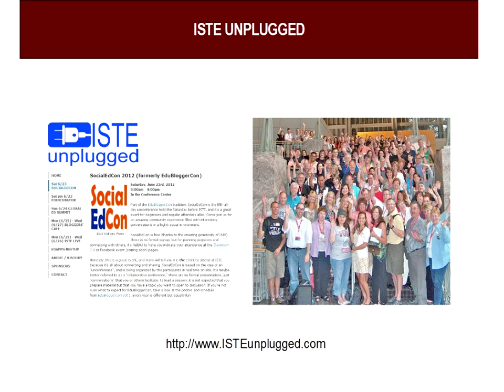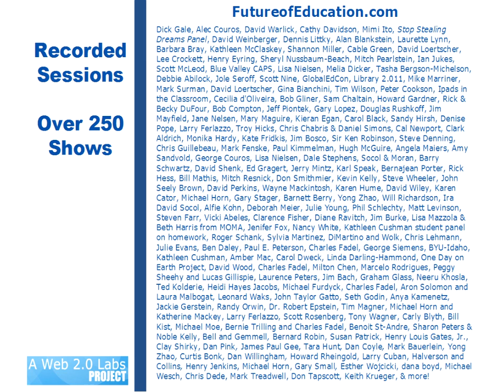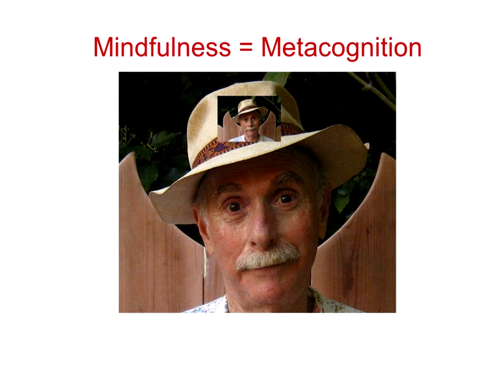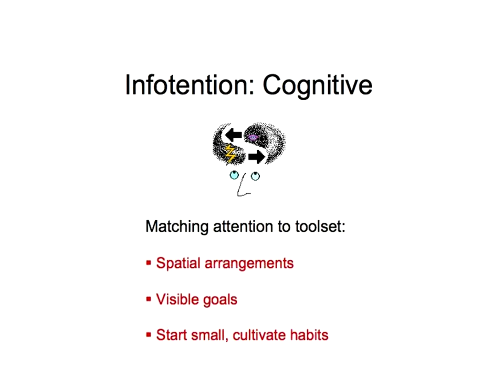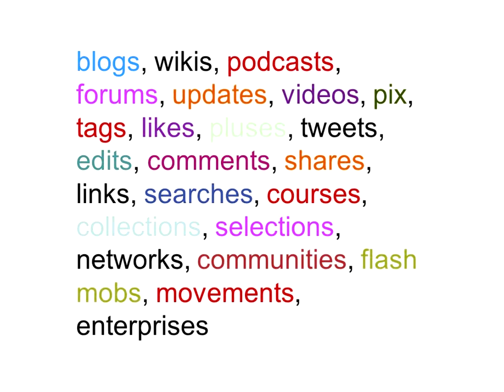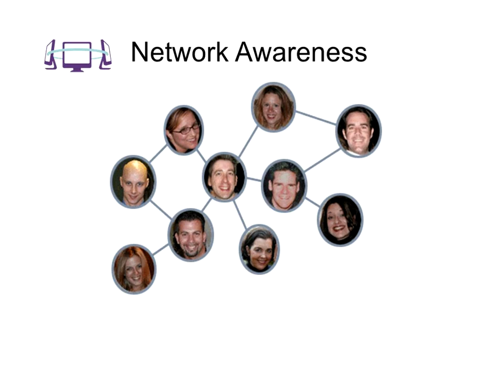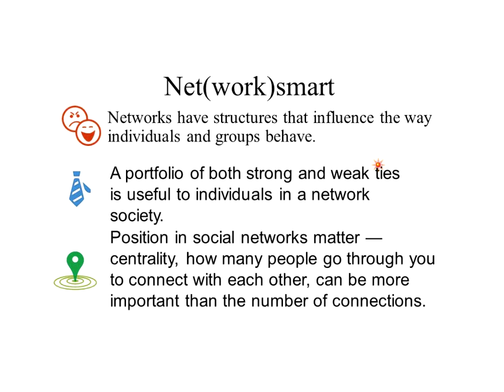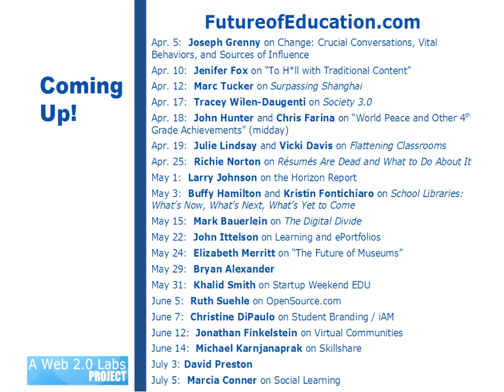Howard Rheingold on "Net Smart"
Join me Wednesday, April 4th, for another live and interactive FutureofEducation.com conversation with Howard Rheingold on his new book, Net Smart: How to Thrive Online. One of my favorite guests, Howard will talk to us about the digital shift from "passive receivers" to "empowered participants," and how to be "grounded, well-rounded people rather than multitasking basket cases."